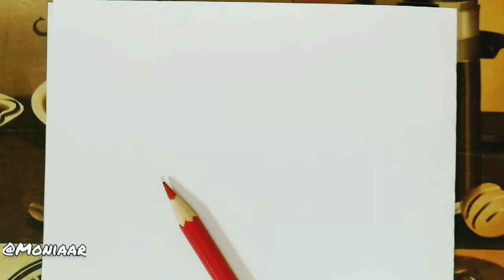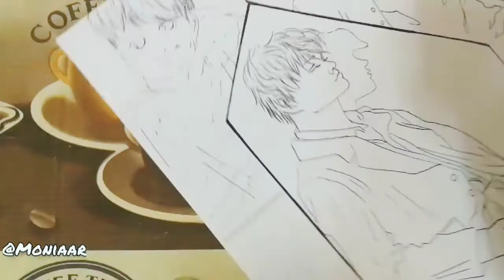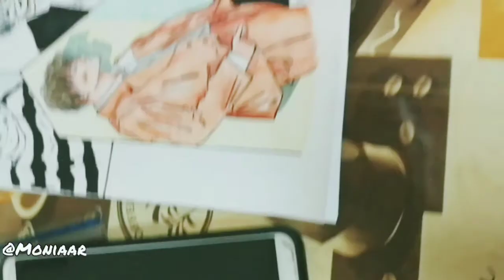BTS Jhope fanart, drawing with my two art styles | 방탄수년단 제이훕 아트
Drawing JHope with my two styles !!
Now that i have the time , I've always wanted to draw with my two styles in the same paper ,